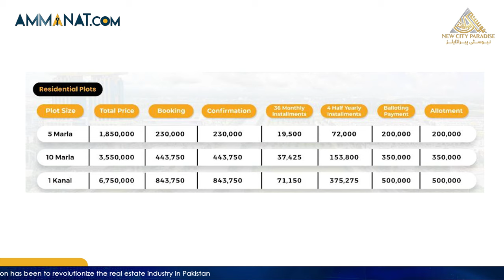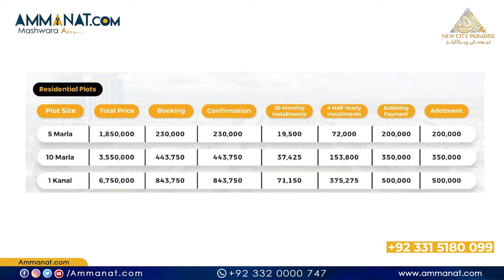New City Paradise by the developers of New City Wah Cantt | Its Time To Level Up | Ammanat.Com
Trust the experts to deliver extraordinarily. Trust the makers of New City Wah to deliver residential bliss, once again.
The NOC-approved, New City Paradise is coming soon to exceed your expectations of luxury living in the most well-connected location.